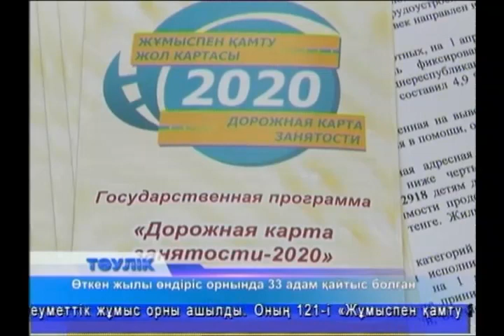Тәулік (Рика ТВ) 10 сәуір 2015 жыл